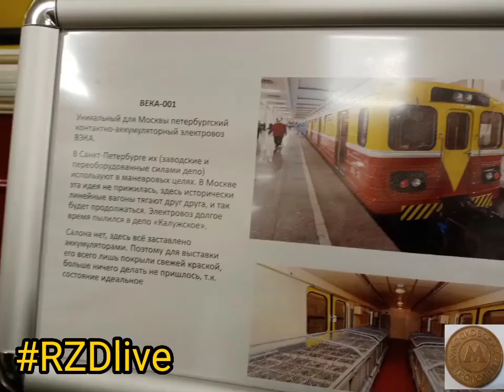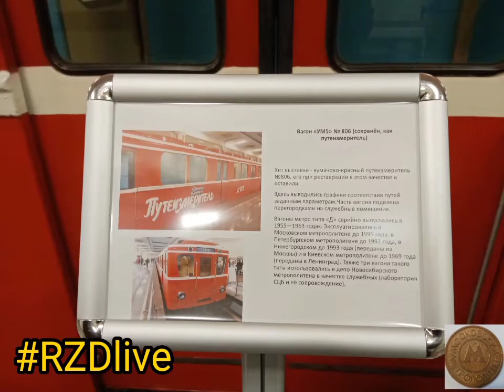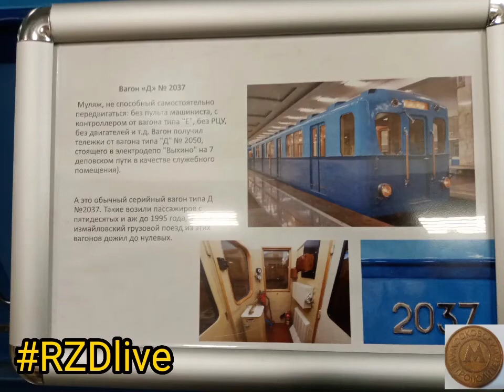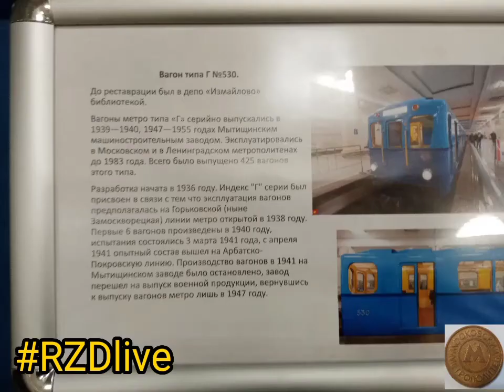видеосборник #12 моя фотоколлекция пополнилась. Прогулка вдоль метровагонов.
Все те, кто машинисты, рабочие, и другие работники Московского метрополитена. Если вы это читаете то я поздравляю вас с 87-и летием Московского метрополитена! В этом видео вы увидите мою фотоколлекцию, где я фиксировал метровагоны и всё о них.